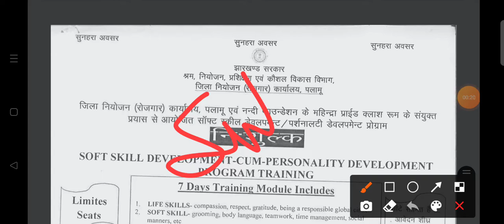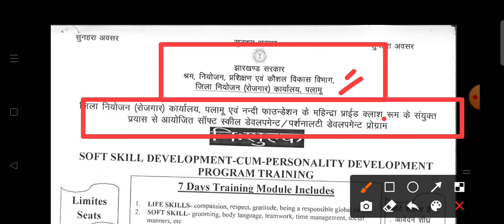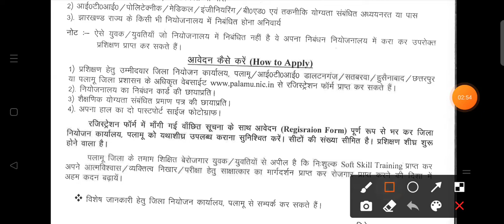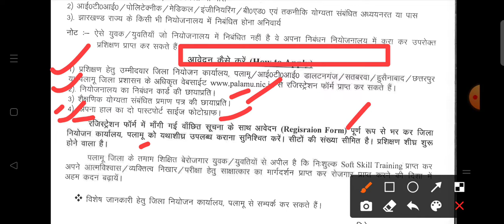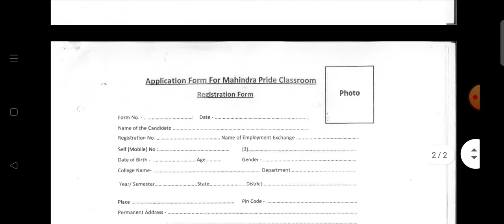श्रम,नियोजन प्रशिक्षण एवं कौशल विकास विभाग पलामू 2021| SOFT SKILL TRAININGआवेदन नि:शुल्क TRAINING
plssubscribe 👈❤️ todayupdate 👈 jharkhand2021 palamu palamu2021 jharkhand. india. सीधी भर्ती2021

*श्रम नियोजन प्रशिक्षण एवं कौशल विकास विभाग पलामू 2021| जिला नियोजनालय पलामू ||

🔴 SOFT SKILL TRAINING हेतु आवेदन आमंत्रण करने के संबंध में।

🔴 INTERMEDIATE AND HIGHER EDUCATED APPLY

🔴नि:शुल्क TRAINING

THANKYOU